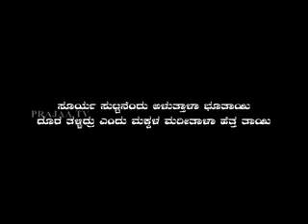Are Old Age Homes necessary?